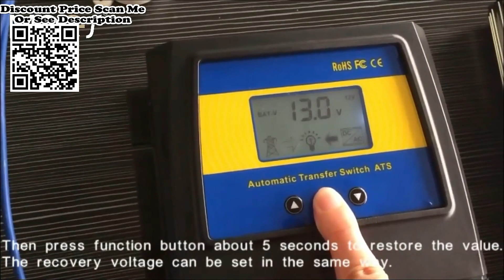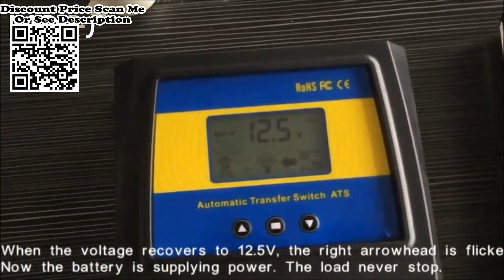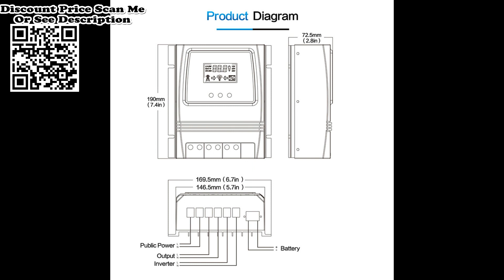MOES Power Bank Automatic ATS Dual Power Transfer Switch Solar Charge Review, Unboxing Aliexpress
MOES Power Bank Automatic ATS Dual Power Transfer Switch Solar Charge Controller for Solar wind System DC 12V 24V 48V AC 110V 220V Review, Unboxing Aliexpress.